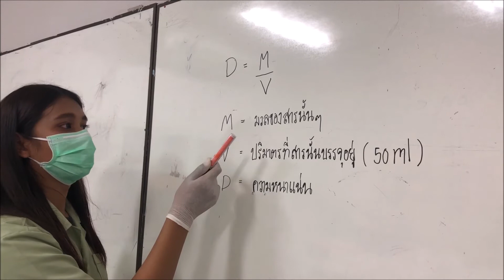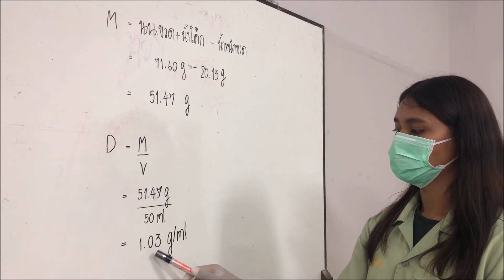การทดลองหาความหนาแน่นของของเหลว โดยเทคนิค พิคโคมิเตอร์ Pycnometer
Material Laboratory  STIC MFU